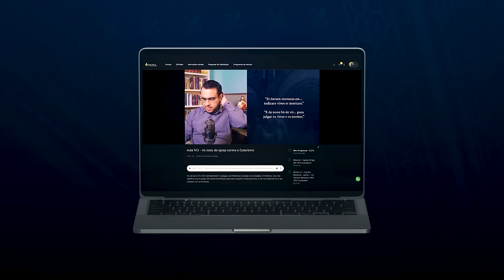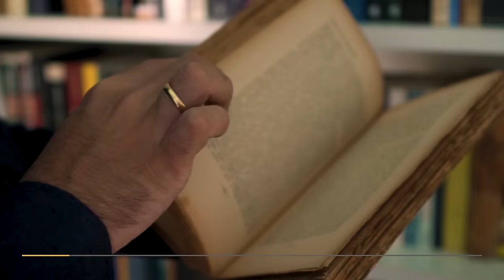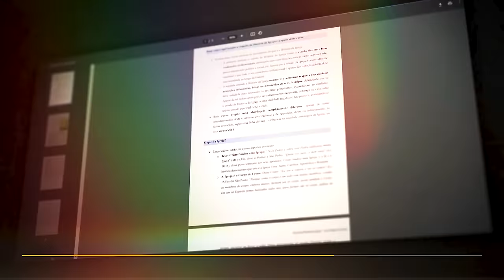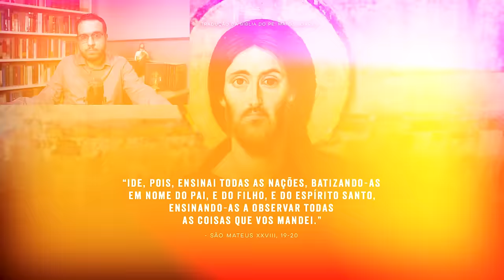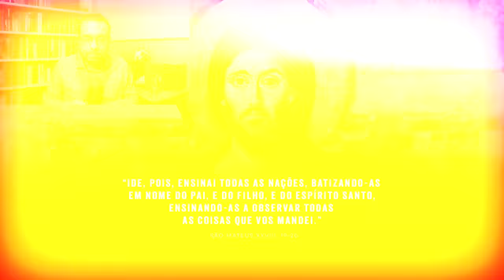AS ORIGENS DO OCIDENTE CATÓLICO | Aula 1/4 - Os Dois Ocidentes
Hoje teremos um apanhado geral da mais bela História de todos os tempos: a História da Igreja.

Você já parou para refletir neste milagre extraordinário? Como 12 modestos pescadores iniciaram um apostolado que culminaria na conquista espiritual do mais poderoso Império da terra?

E nos séculos seguintes, quando Roma sucumbiu à fúria dos bárbaros, a única instituição a permanecer de pé foi a Igreja Católica, que não apenas preservou o que havia de melhor no mundo antigo, mas converteu os próprios bárbaros.

E a partir deles, iniciou a construção do Ocidente Católico: a Cristandade medieval.

AULAS DO CURSO OS DOIS OCIDENTES
- Aula 1: esta aula